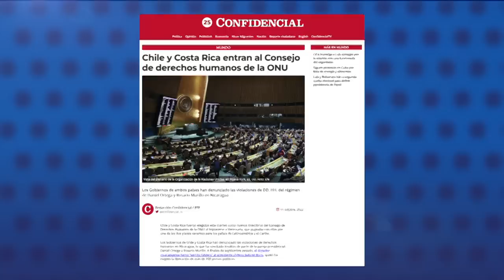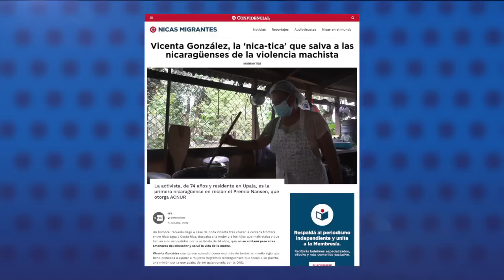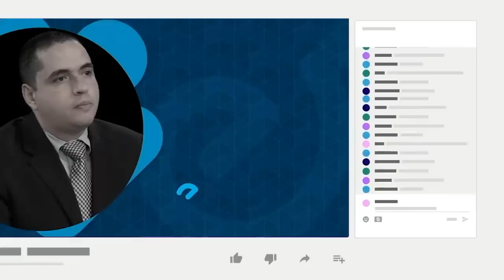El Rama lanza un S.O.S. por el desastre provocado por el huracán Julia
El municipio El Rama, en el Caribe Sur de Nicaragua, se encuentra totalmente inundado, luego que los tres ríos que se unen en esa zona, se desbordaron tras el paso del huracán Julia, que impactó en el territorio nicaragüense como un huracán de categoría uno el fin de semana pasado.
Familiares de ciudadanos que se encuentran en El Rama, informaron a CONFIDENCIAL que sus parientes lograron, hasta en horas de la tarde de este lunes, comunicarse e informar que la ciudad está inundada.

- Encuentran dos cuerpos arrastrados por corriente del huracán Julia en Estelí y Boaco.
- Chile y Costa Rica entran al Consejo de Derechos Humanos de la ONU.
- Vicenta González, la nica-tica que salva a nicaragüenses de la violencia machista.